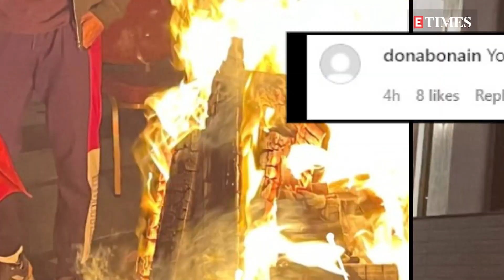Vicky Kaushal wraps his arm around wifey Katrina Kaif as they celebrate first Lohri together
Newlywed Vicky Kaushal and Katrina Kaif celebrated their first Lohri together as husband and wife. While giving a glimpse of the celebration and sending out warm wishes to their fans and well-wishers, both the stars took to their social media handles and dropped a bundle of pictures. Taking to her Instagram handle, Kat dropped a few pictures wherein she was seen flaunting her bright smile while her hubby wrapped his arms around her, basking in the warmth and vibe of the moment. In one of the pictures, she also wrote, 'Happy Lohri'. On the other hand, our very own Punjabi Munda Vicky also dropped a couple of pictures from the intimate celebration. In one of the pictures, he could be seen in a candid pose with his wife alongside the Lohri bonfire. Both the actors, in smiles, looked adorable together, enjoying the vibrant festival. After coming across these pictures, several fans rushed to the comment section to shower the couple with love and wrote good things. While one of the users wrote, 'You two beautiful things', another one commented, 'Favorite couple' and dropped lovely heart emojis. One fan who left in awe of the couple's smile commented, 'This is such a natural picture. Your smile says it all. Happy Lohri to you both!' Meanwhile, ever since their marriage, right from their first Christmas to New Year, the couple is leaving no stone unturned to celebrate all the important festivals and occasions together. Earlier, even on the occasion of the one-month wedding anniversary, Katrina did not miss a chance to flaunt her love for her hubby, as she took to her Instagram handle and dropped a picture with him. She captioned it as, 'Happppyyyyy one month, my love'. Katrina and Vicky got married on December 9 at Rajasthan in a lavish royal but intimate wedding. The couple made it official on social media after tying the knot with identical captions that read, 'only love and gratitude in our hearts for everything that brought us to this moment. Seeking all your love and blessings as we begin this new journey together.'